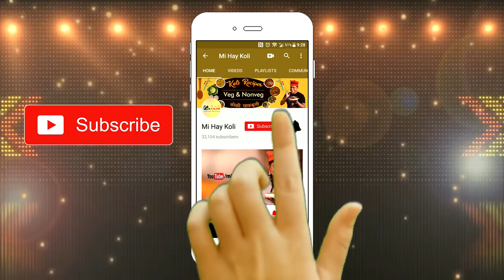Bangda Curry | Mackerel Fish Curry | फोडणी न तयार करता बनवा झटपट झणझणीत स्वादिष्ट बांगडा करी (आंबट)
मित्रांनो जसा गाव बदलतो तसा तिथला वेष हि बदलतो आणि त्याच बरोबर तिथल्या चालीरुढी, परंपरा, संस्कृती या देखील आपल्याला वेगवेगळ्या दिसून येतात. इथल्या कोळीवाड्यांचं देखील तसंच काहीसं  आहे. प्रत्येक कोळीवाड्यांचे सण, उत्सव, सोहळे, मंगलकार्य आणि भाषा एकसारखीच  जरी असली तरी त्या भाषेची लय हि वेगळी असते. कधी तुम्ही वेगवेगळ्या कोळीवाड्यात जाल तर हा अनुभव नक्कीच येईल. आणि फक्त यातच वेगळेपण नाही हां... तर हे वेगळेपण तुम्हाला पाककृतींमध्येहि दिसून येईल. पाककृती जरी एकसारखीच असली तरी प्रत्येक  पाककृतीला बनविण्याची पद्धत हि वेगवेगळी आहे. अशीच एक पाककृती जी दिवाळे कोळीवाडा, नायगाव, मढ, वसई पासून  ते सातपाटी पर्यंत सारखीच आहे. ती म्हणजे आदवणीचं आंबट म्हणजेच आदवून केलेलं आंबट ज्याला कालवण किंव्हा करी देखील म्हणू शकता. आज हीच रेसिपी तुमच्यासोबत शेअर करतोय, जर रेसिपी आवडली तर लाईक आणि शेअर नक्की करा. धन्यवाद !
Bangda Curry | Mackerel Fish Curry | फोडणी न तयार करता बनवा झटपट झणझणीत स्वादिष्ट बांगडा करी (आंबट) | Easy & Simple Way By Chef Durgesh Bhoir.